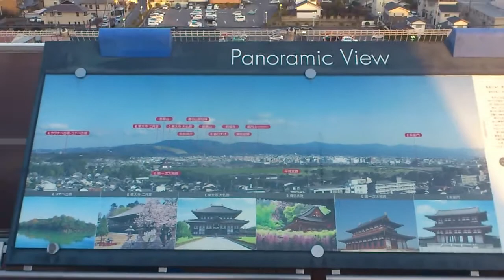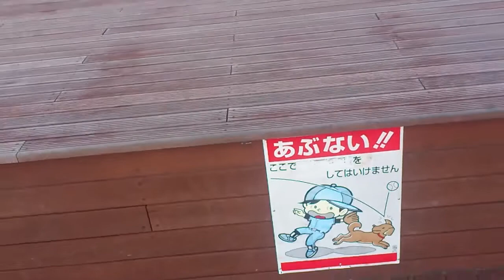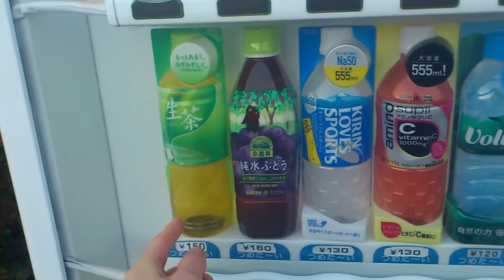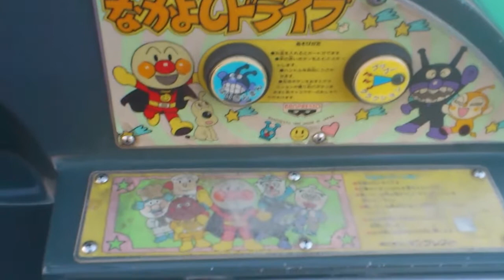At the Top of a Department Store in Japan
What's at the top of a department store in Japan? Watch and find out(^.^)